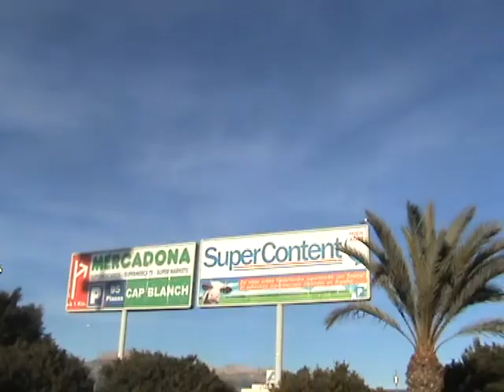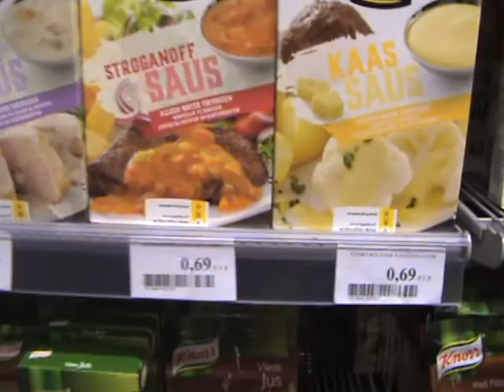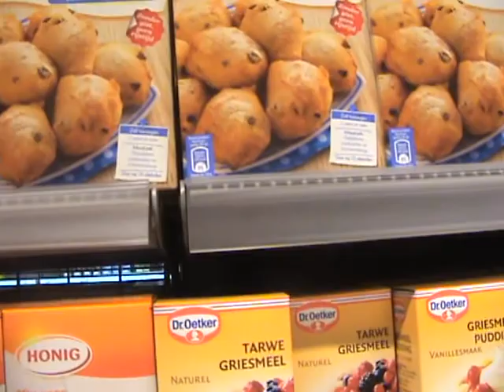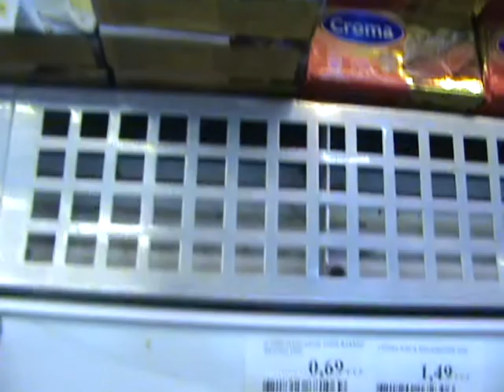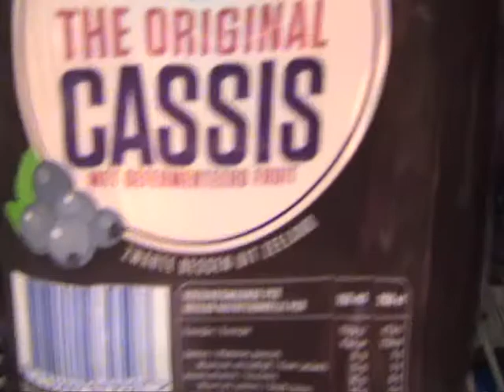3e VLOG BENIDORM DOOR DE OGEN VAN ZEEUWSE RICKY EN HEIDI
3e VLOG BENIDORM DOOR DE OGEN VAN ZEEUWSE RICKY EN HEIDI

VANDAAG WAT INKOPEN DOEN BIJ DE NEDERLANDSE WINKEL IN ALBIR EN UITERAARD WAT VUURWERK HALEN BIJ PYROTECHNICS

KAN HELE JAAR DOOR KOPEN  EN OOK HELE JAAR VUURWERK AFSTEKEN